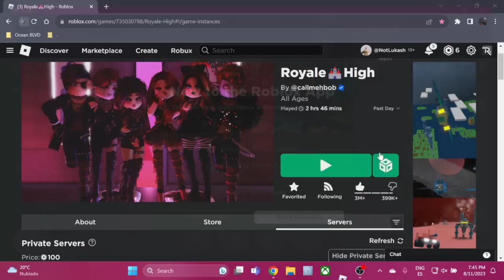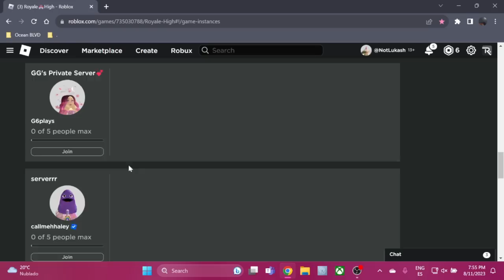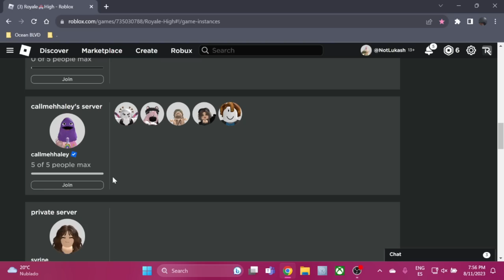What Is The Door Code